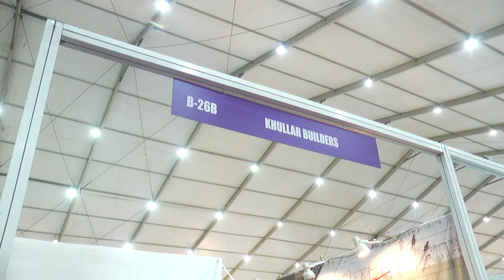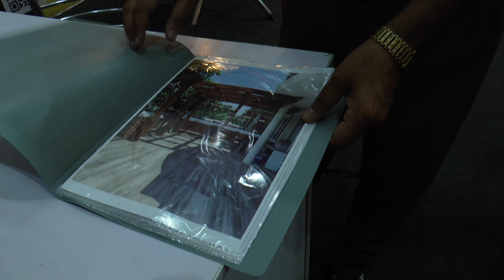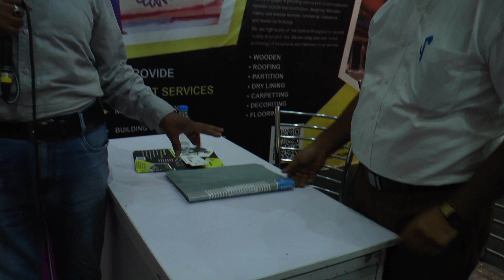KHULLAR BUILDERS | Interiors, Exteriors & Building Materials | ALL PRODUCTS INFORMATION | Ludhiana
House Construction & Interior products Show. Ludhiana is Industrialist City. INT-EXT EXPO an Interiors, Exteriors & Building Materials Expo is a meeting point where companies will present the latest trends in the world of Interiors, elaborating technology, innovations, equipment, and concepts for the Architects' & Designers' community. It is imperative to make our living, working, and Industrial environments to be smarter, more beautiful, and healthy.